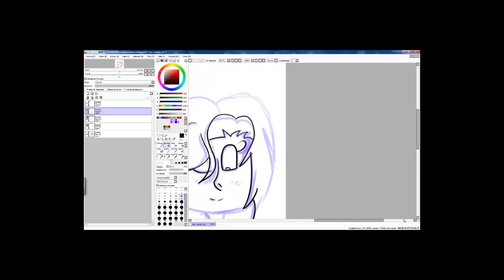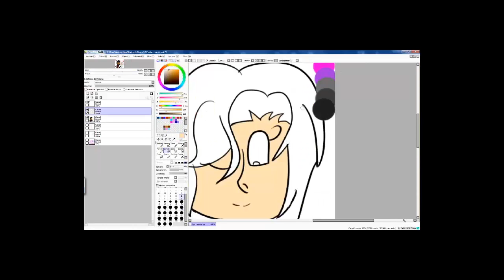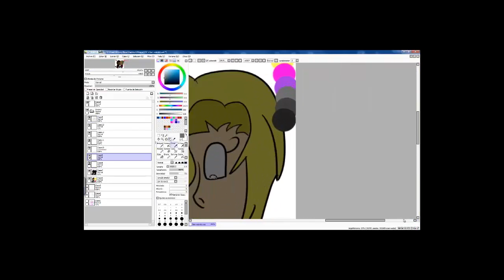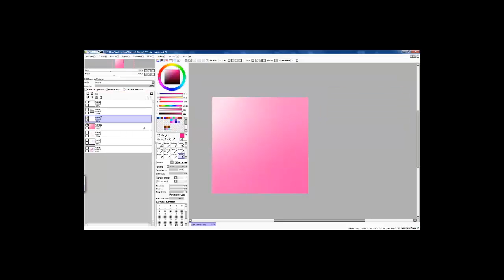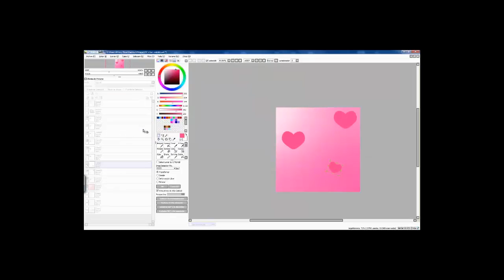Speedpaint Especial San Valentín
Y como siempre; yo la ultima en hacer las cosas (?
Pero bueno al menos lo traigo :D
La pareja del dibujo son unos OCs mios llamados Dake y Luna :D

:"D